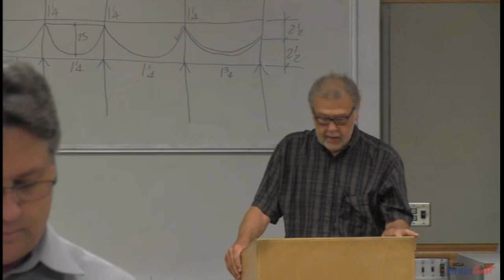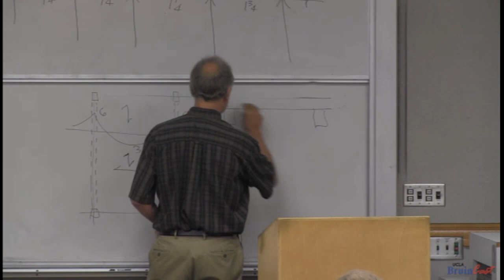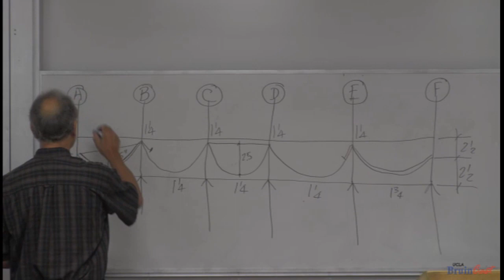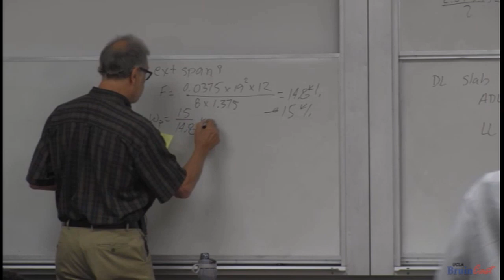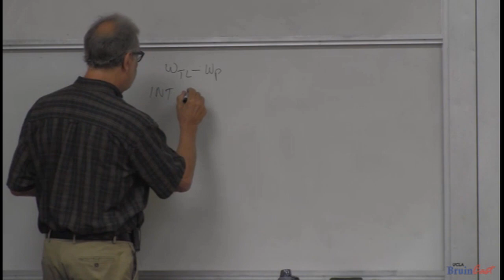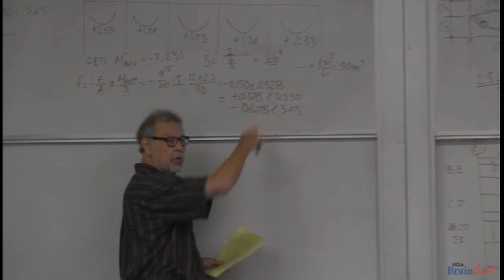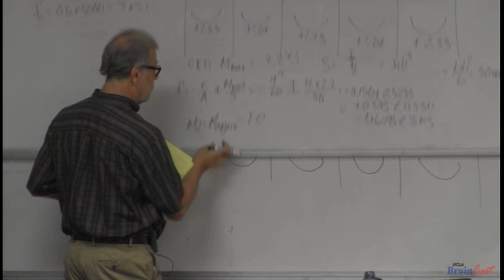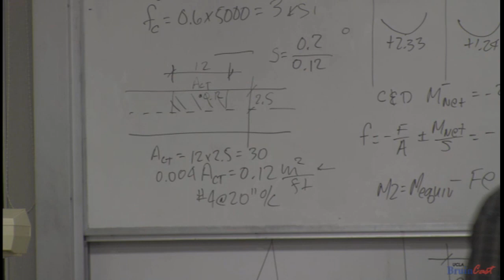Ken Bondy One-Way Post-Tensioned Slab Design Example (2015)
My father, Ken Bondy gives a lecture on one-way slab design.